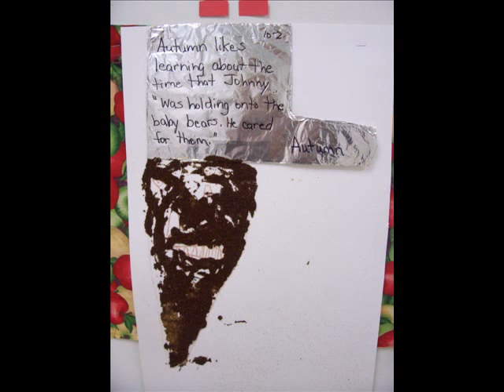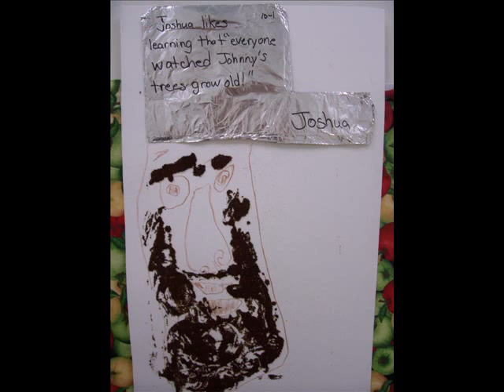Preschool Coffee Portraits of Johnny Appleseed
Read a simple book on the life and times of Johnny Appleseed.  Emphasize his love of traveling through our country and helping families animals the environment and conflicts with the Native Americans and pioneers throughout his way.  He was a model citizen
Children cut out their hats from file folder and I helped them fold tin foil around it.  Next I modeled how to draw all the parts of a face one at a time and disucssing spatial positions of these parts on our own faces.  We touched our faces and described where the facial detail should be drawn.  Children drew the part right after I did large oval head under the hat that had been stapled to the top of a large piece of oaktag eyebrows eyes nose mouth lips and teeth.  Last children squirted glue around Johnnys face wherever facial hair would grow on his eyebrows a mustache and beard that began under his nose around his mouth on the side of his face to his chin and below the chin.  They smeared the glue around with large tongue depressors so that the entire bottom half of Johnnys face was covered with glue. I turned Johnnys face over into a tray full of coffee grounds and the child patted the poster into the coffee grounds.  If the 20 adorable versions of this loveable American character dont perk you up the delicious coffee aroma will  I love hanging them up in my room or hallway
When portraits are dry I let children look through books about Johnny Appleseed to tell me their favorite parts of his life.  I record the recalled knowledge on the tin foil hats.